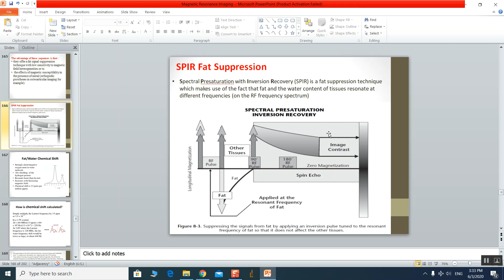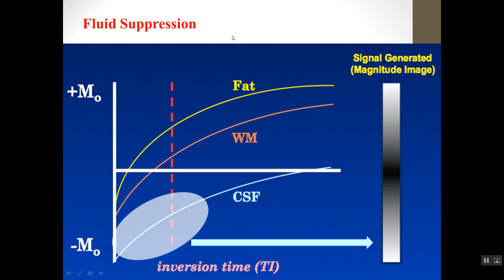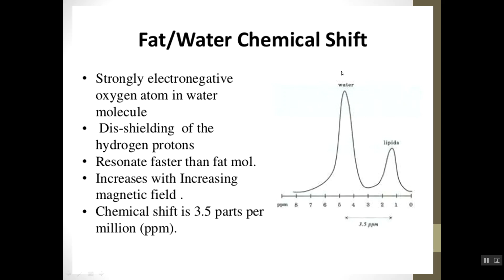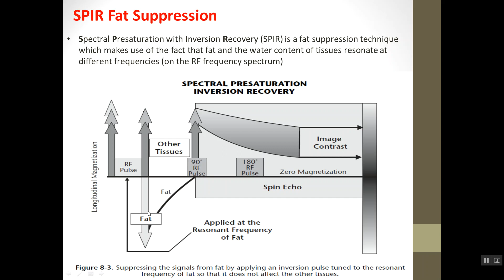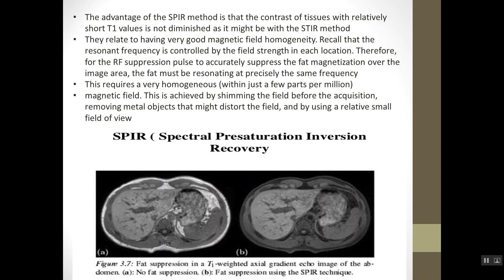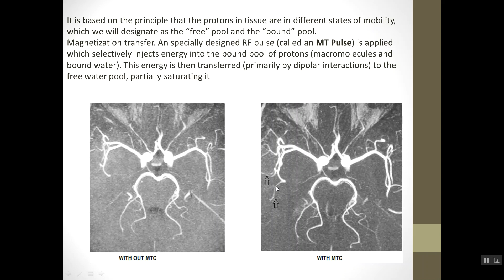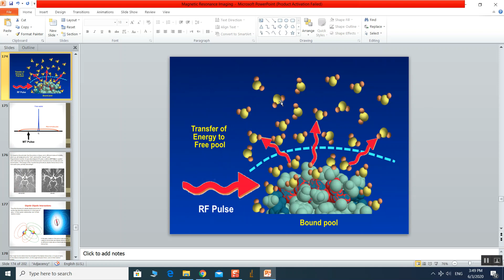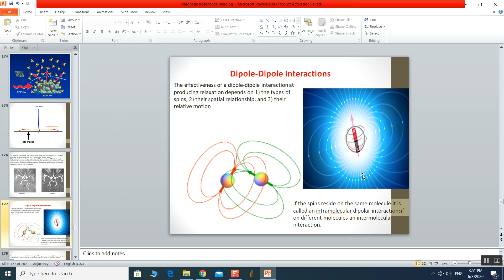MRI Physics of Fat supresssion and Magnetization Transfer Contrast Part 20 in Arabic